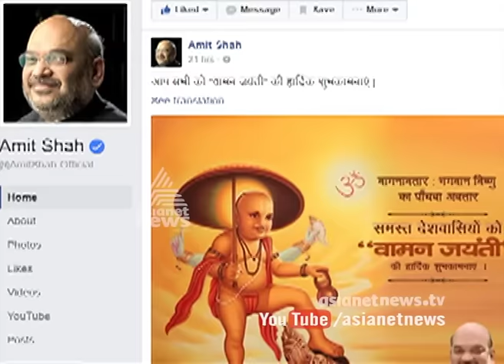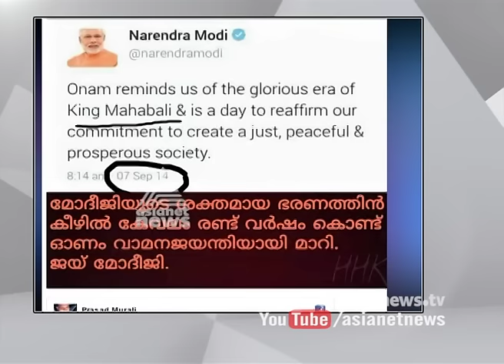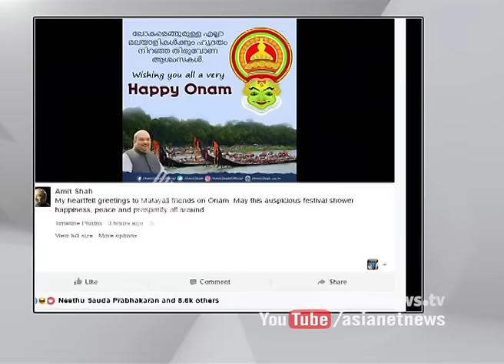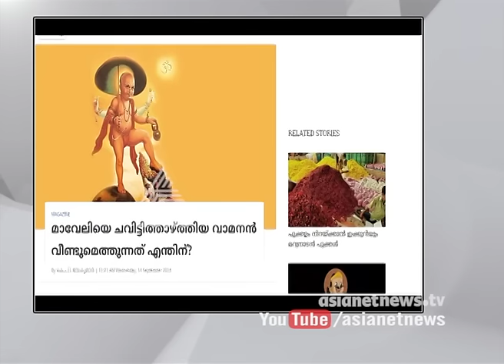Latest Social Media Updates | Dot Mukk 14 Sep 2016